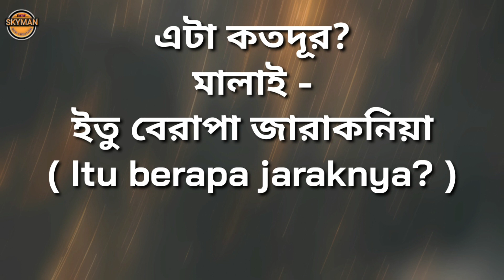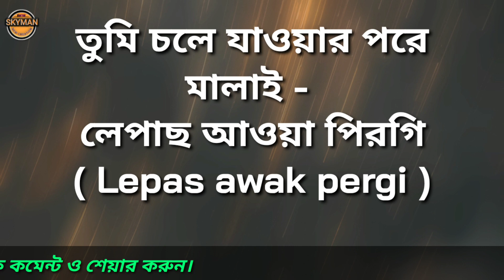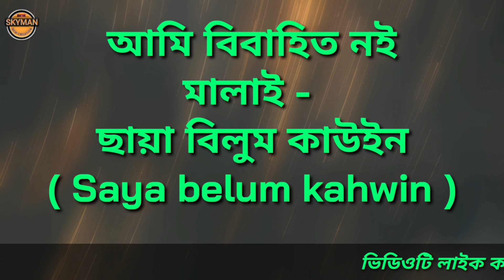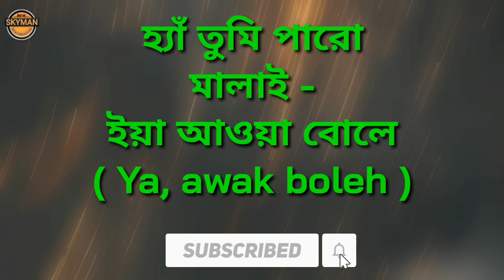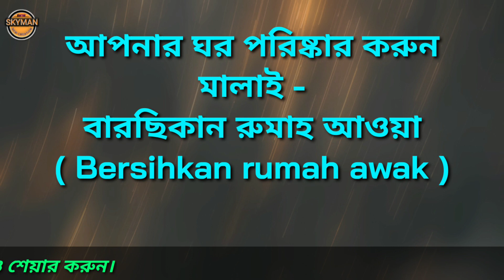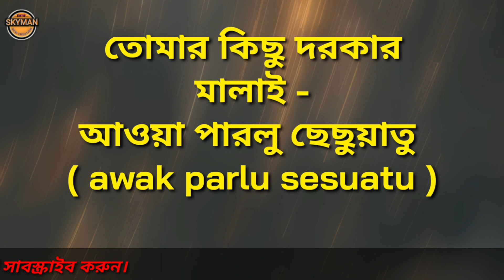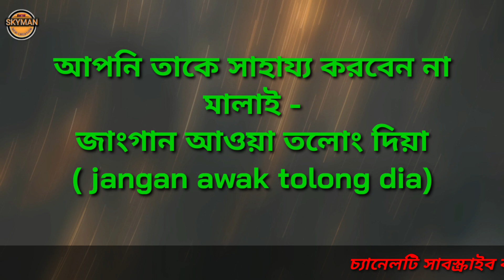নিখুঁত মালাই ভাষা-৩ | Malay language tutorial | সহজ মালাই ভাষা শিক্ষা।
সহজে মালয়েশিয়ান ভাষা শিখুন।

নিখুঁত ভাবে মালয়েশিয়ান ভাষা শিখুন।

Malaysia language tutorial.

Learning Malay language.